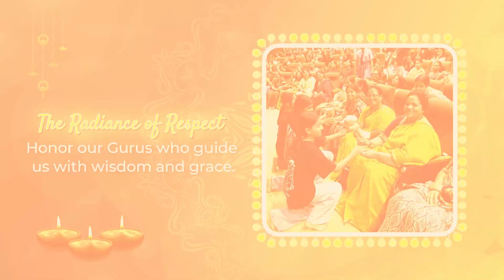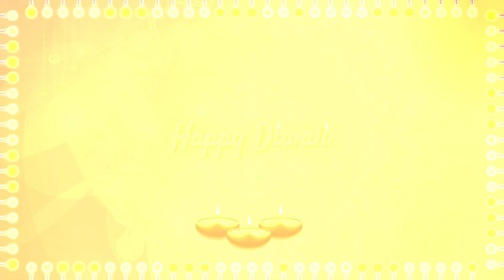Happy Diwali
Wishing you a Diwali filled with joy, prosperity, and countless moments of happiness! May the festival of lights illuminate your life with wisdom, courage, and positivity. Let this Diwali bring new beginnings and sparkles of success to all your dreams.